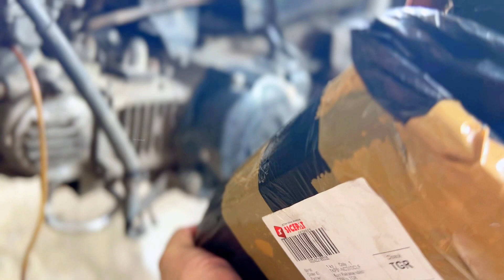Tutorial Cara Ganti Oli Motor Yamaha Vega R New DIY Sendiri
Share pengalaman Om Cara Ganti Oli Motor Yamaha Vega R New DIY Sendiri